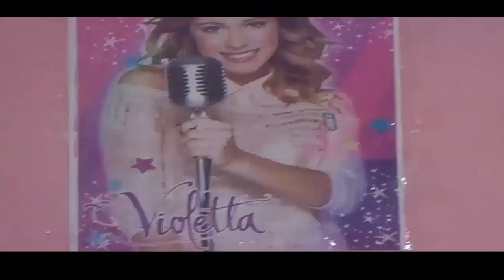Bella Obsesión - Capitulo 2 (Telenovela Casera Venezolana)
Los problemas siguen en la Clínica Grey, gracias a la obsesión de Victoria (Fransheska Nacero) y Chiki (Carmen Rosa Farías), la vida profesional de Bianca (Yamileth Tinoco) se perturba. Mientras Yose, la Modelo (Yoselin Ortega) se siente decepcionada de la vida. Controlará Bianca la situación descúbrelo en el próximo capítulo? Este 18 de Abril 2015 el capitulo 3 de esta historia.

También Participan en este capitulo:
Juana Garcia- Maria Jose Lugo la psicologa
Fraybet Da Silva- Nicol
Luisa Gonzalez (La voz de La Marianela de Azul)- Ninel Recepcionista
Louisana Oropeza-Hija de Ninel
Franyelis Nacero-Amiga de Chiki
Dario Soto-Esposo de Chiki
Alejandra Moro-Periodista
Jhonnys Gil-Abogado Alonso Echeverry
Iliangel Oropeza-La Modelo Yose de Niña
Dayza Gonzalez-La Dentista Dayana

Autores: Violeta Gil, Juana Garcia y Anthony Gil
Producción y Casting: Violeta Gil
Historia Original: Juana Garcia
Cámara, Edición y Guion: Anthony Gil
Kanini Makata.